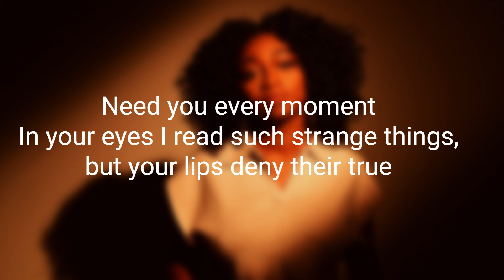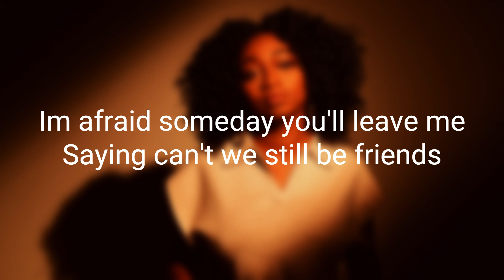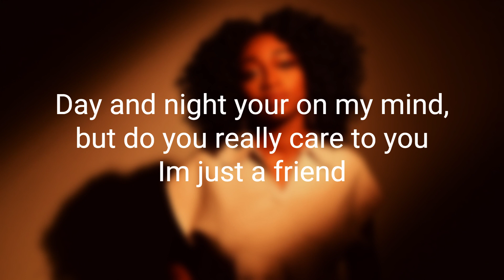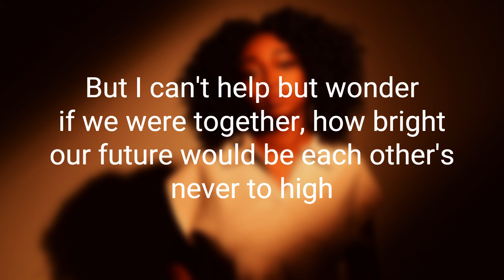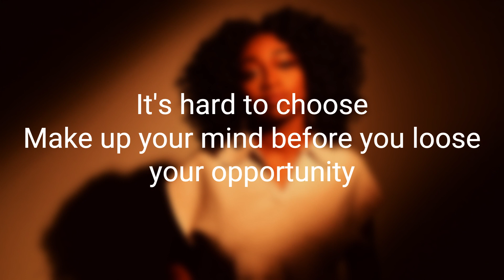I'm Confessing that I Love You by Samara Joy- Karaoke version